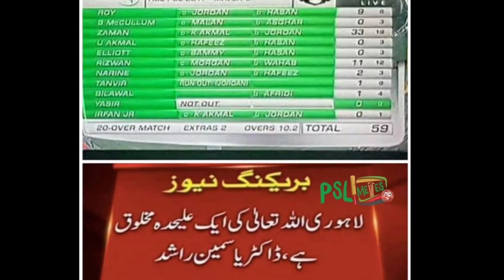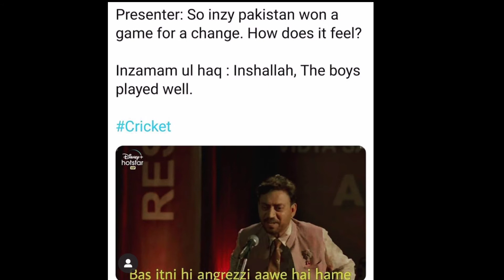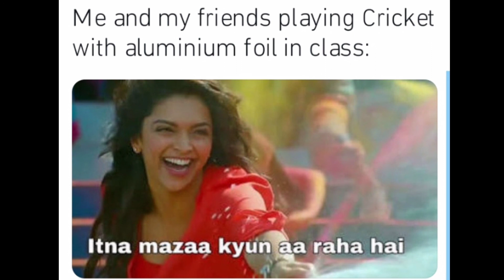Cricket Memes 2.0 | Latest funny cricket Photo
Our channel is all about sports and sportsmen. We cover all the latest news regarding any sports especially cricket. We create our video according to the authentic information which is based on facts and figures. We are trying our very best to provide interesting, unique and latest information to our subscribers.